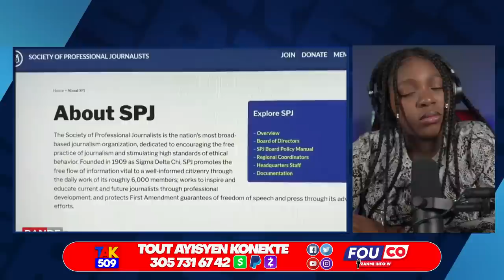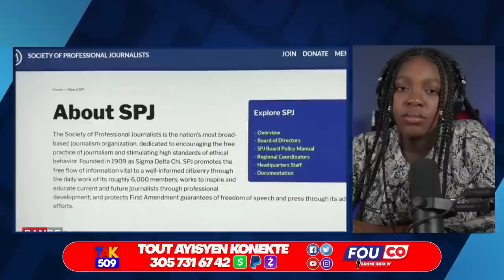Bwa kale Retounen..Pastè Gregory Frape fò..Jouthe se papa Izo Lucmane pale /Fouco